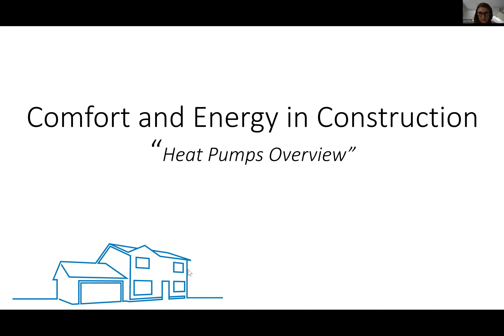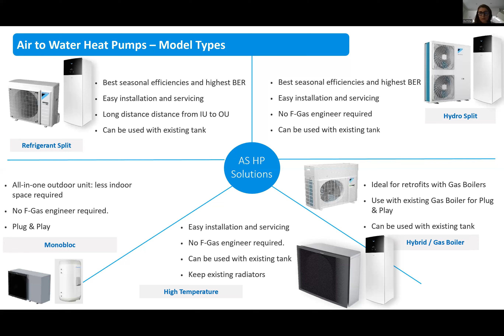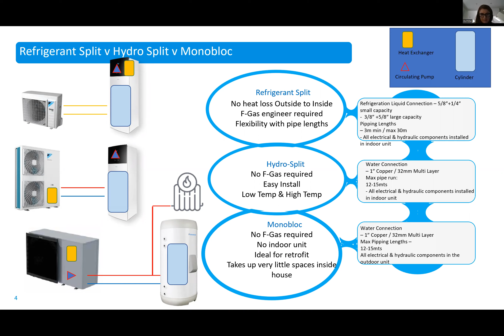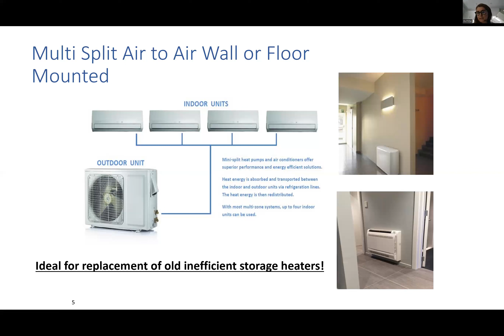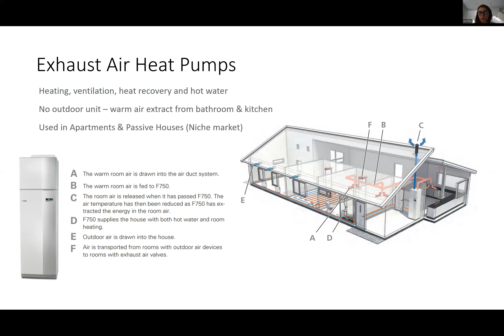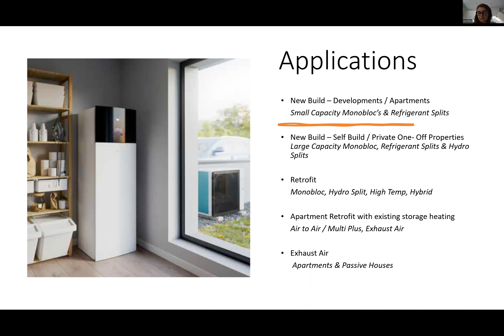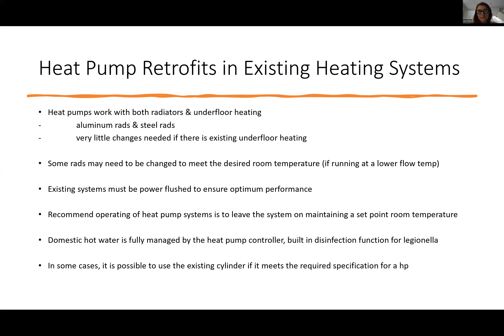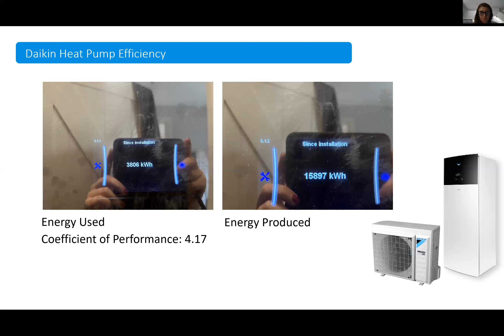Heat Pumps Overview | Comfort & Energy in Construction Webinar Series Webinar #2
Today’s webinar ‘Heat Pumps Overview’ presented by April McHale of Daikin Ireland will provide a fascinating overview of the current heat pump market, including heat pump types, pros and cons of different heat pump types, and best application of different heat pump types.